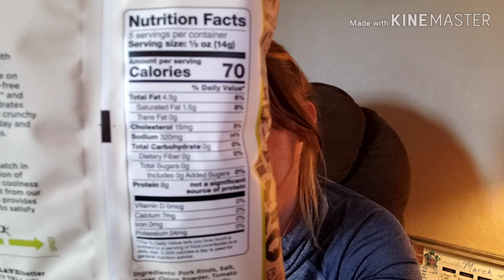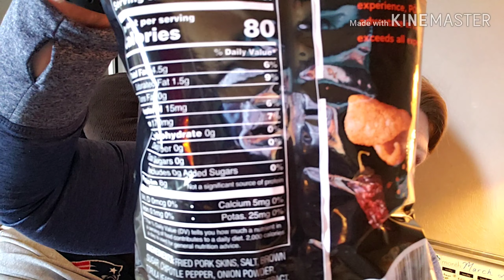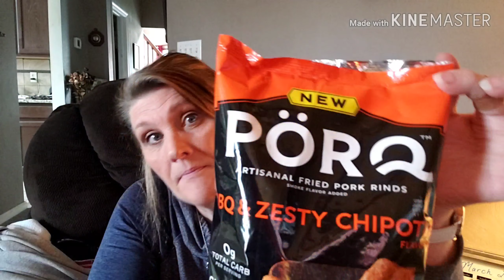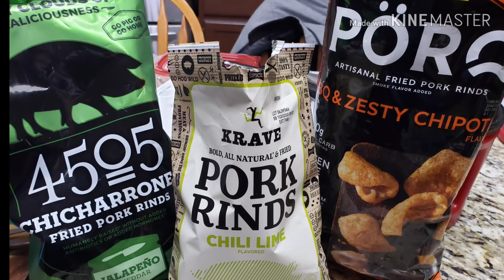DAY 23 OF 30 DAYS CARNIVORE//PRODUCT REVIEW//WALMART FIND~PORK RINDS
Found some pork rinds at my local Walmart that I could only previously buy on Amazon.